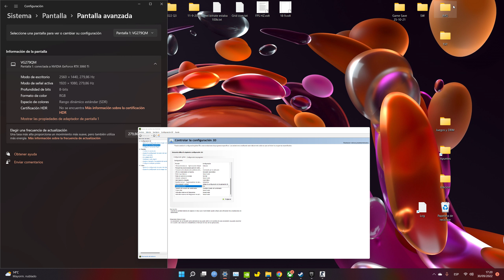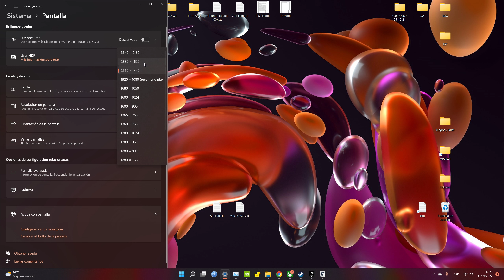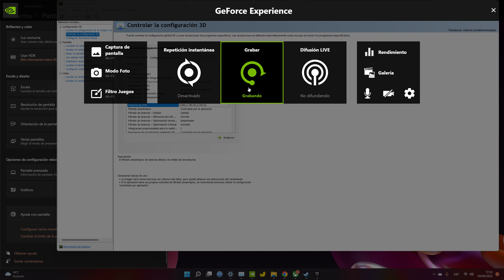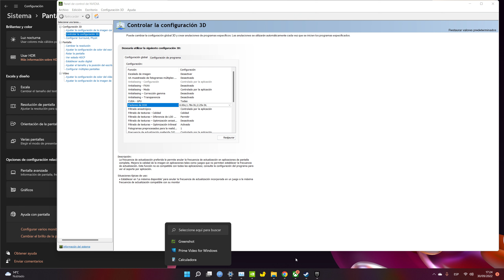Grabar y hacer streaming en 4k y 2k con un monitor 1080p (Nvidia DSR & DLDSR)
FAQ
¿Hay que poner la resolución del escritorio para usarlo en juegos?
Si juegas a pantalla completa no.
¿Causa input lag?
Según mi prueba de reflejos en AimLab no.
¿Se consigue la misma calidad (juegos) que en un monitor real?
No.
¿Se puede combinar con el DLSS?
Sí, y hay quien dice que se gana calidad y rendimiento.
¿Si tengo una GPU de la serie 1000 o anterior?
Solo DSR, DLDSR no.
¿Se puede usar con otras técnicas de AA?
Sí, de hecho el CSS esta con MSAA x8.
¿Y AMD?
Puede hacer downsamling similar al DSR, aparentemente con mayor calidad aunque no he visto ninguna comparativa con el DLDSR como tal. Grabar y hacer streaming con esto no lo sé, hasta hace 3 días el propio ShadowPlay daba problemas que han sido solucionados con los últimos drivers. Por otra parte la opción de AMD, Virtual Super Resolution (VSR), esta mucho más limitada en cuanto a resoluciones y tasas de refresco (hz).

Haré otro video hablando del tema, que en realidad lo hice ya y lo borre sin querer xd...